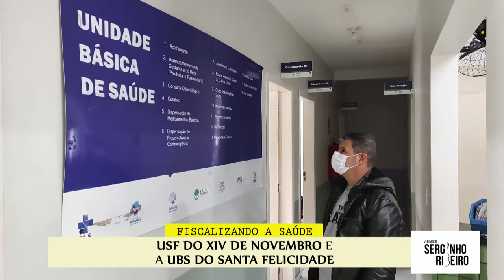USF XIV DE NOVEMBRO E UBS SANTA FELICIDADE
Semana passada estivemos fiscalizando a USF do XIV de Novembro e também na UBS do Santa Felicidade. Observamos que são inúmeras as necessidades destas duas unidades de saúde, iniciando nas estruturas precárias com diversas rachaduras até o número reduzido de servidores.